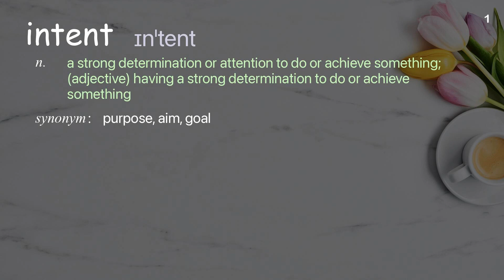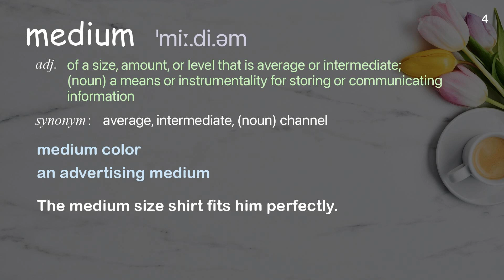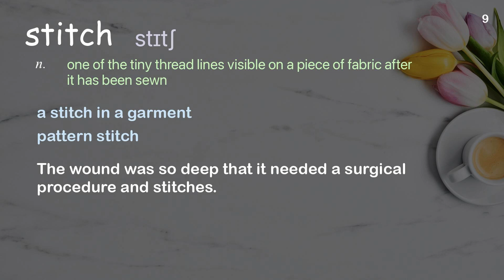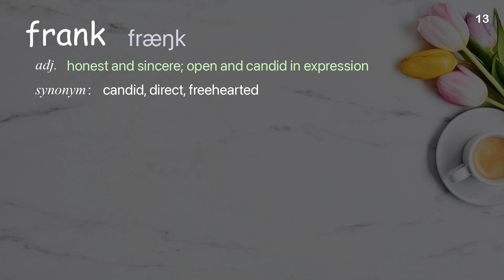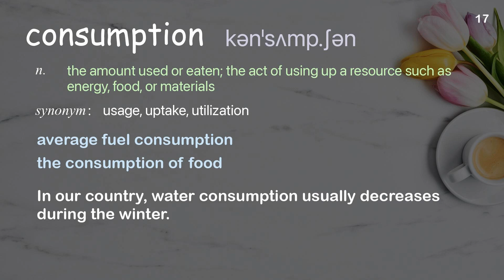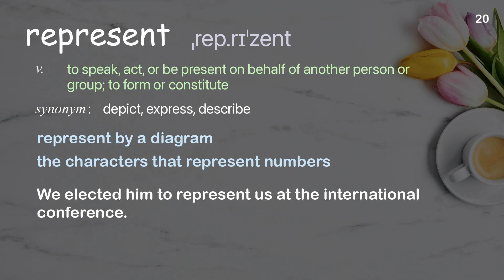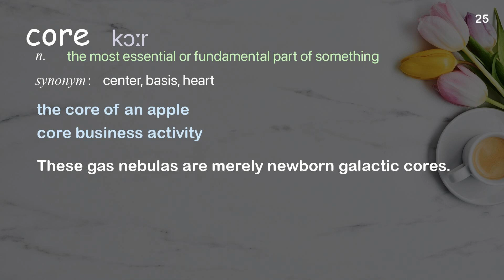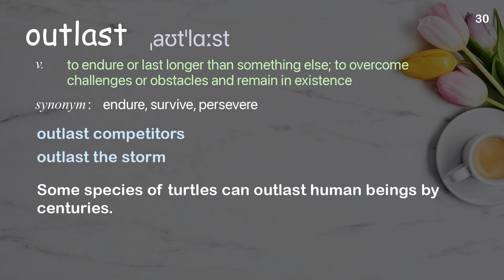30 Academic Words Ref from "Chip Kidd: Why books are here to stay | TED Talk"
■PLEASE NOTE

■Reference Source
Chip Kidd: Why books are here to stay | TED Talk